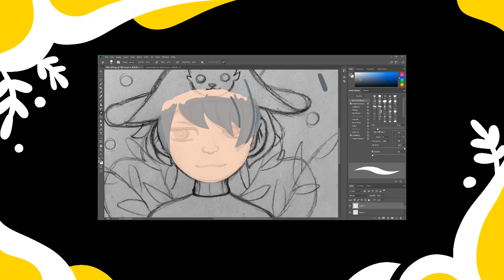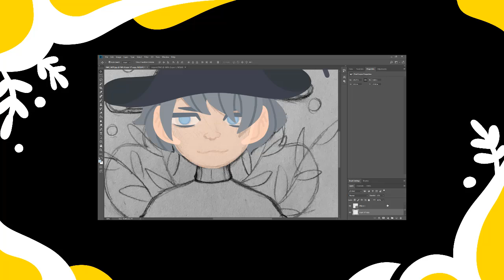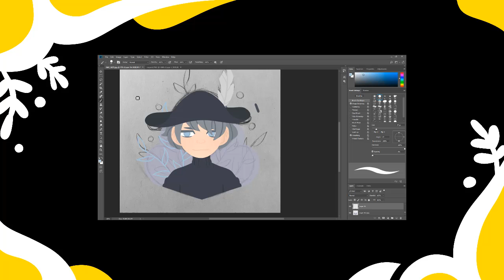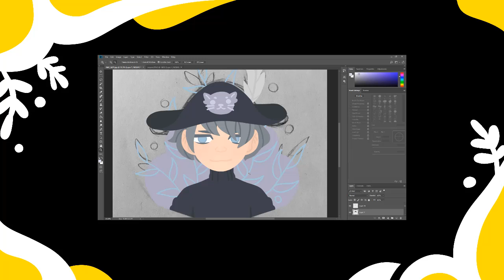Drawing Request For Reggie // Speedpaint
Guess who messed up editing again?

I got a request to draw someone's character. Mice & Men speedpaint next week. Joining a political discord server was a horrible mistake, and now I spend all my time screaming at strangers online in "debate".

Song: "The Bachelors", performed by the United States Marine Band.